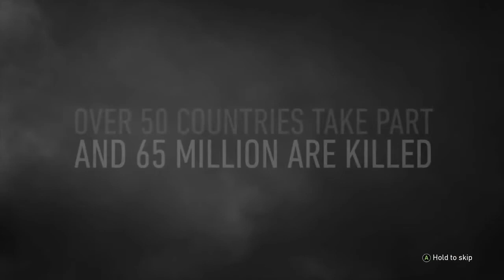CALL OF DUTY WW2 Walkthrough Gameplay Part 1 (COD World War 2)